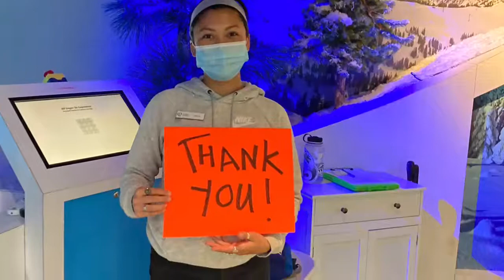Thank You to All of our Supporters!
A big Thank You to all of the supporters that donated their time and money to the 11th Annual Live PC Give PC Campaign. We appreciate you so much and look forward to seeing you at the Alf Engen Ski Museum soon!